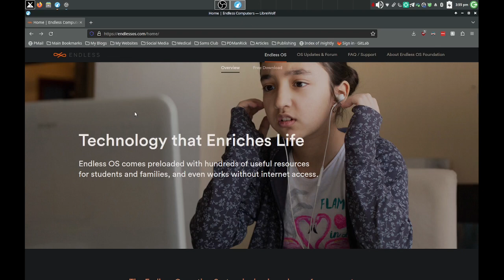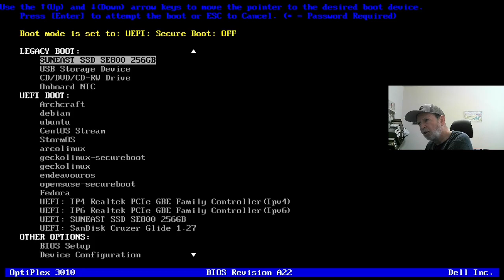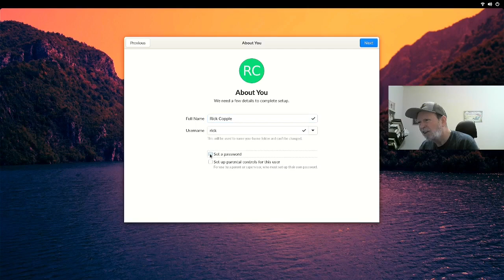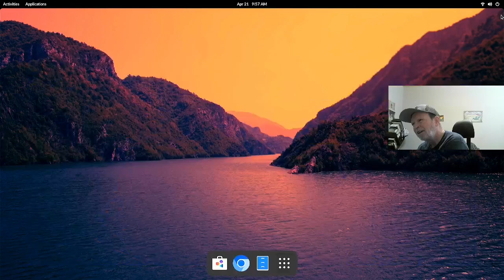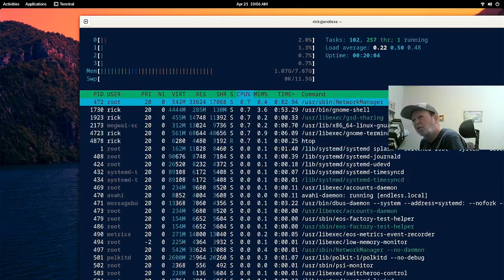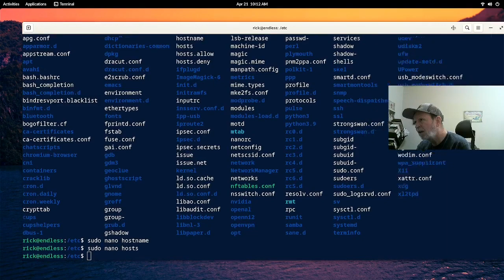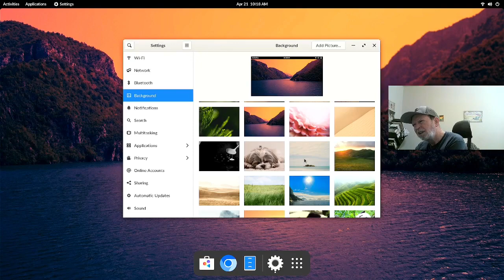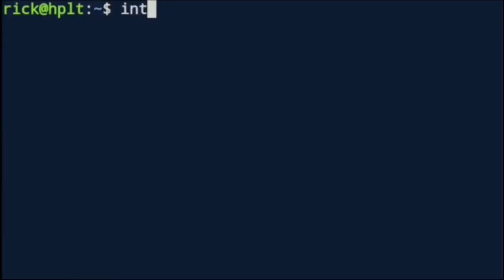The Endless Explorations of Endless OS | Not a Linux Guru Guy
In this episode, I take a look at a relatively new distro, EndlessOS. It has an an immutable file system, though it doesn't say much about it on their website so it appears they are trying to be a bit coy about it. But it is a good distro with several unique features. We will explore those features and programs as we explore Endless OS.

Not a Linux Guru Guy
(a.k.a. Rick Copple)

If you wish to be thanked in public, make sure you leave your YouTube handle or name, and a note giving me permission to do so. I will assume, if you do not explicitly give me permission, that you want your gift to remain anonymous. Thank You!